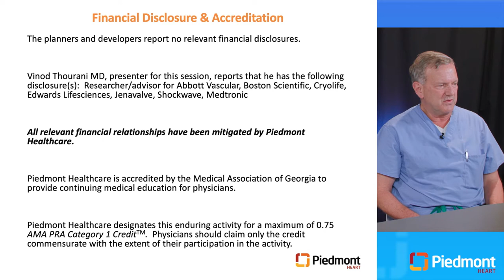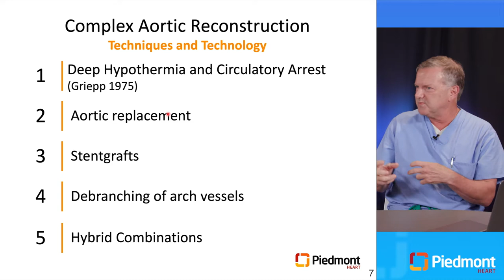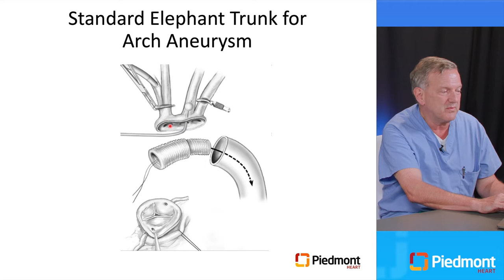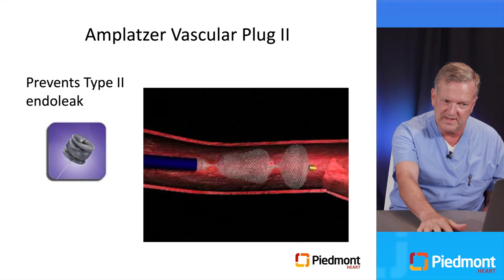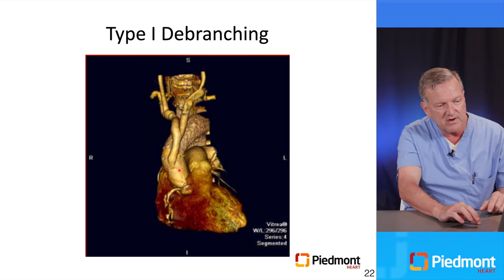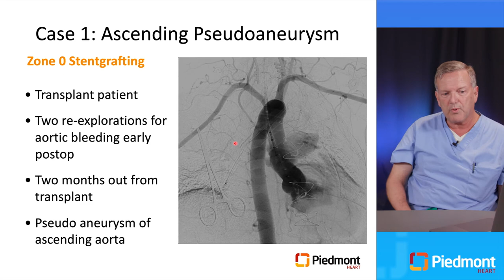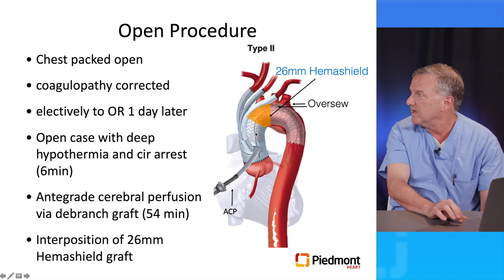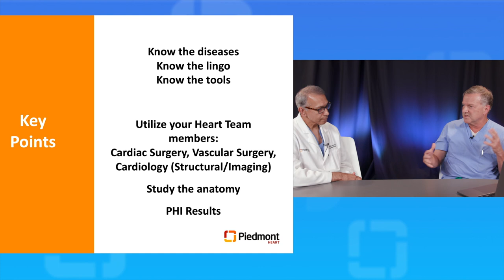Complex Aorta Care: Cases and Discussion (CME)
(CME Details Below)
Cardiac surgeons Vinod Thourani, M.D. and W. Morris Brown, M.D. discuss management of aortic disease and the latest treatments. Drs. Thourani and Brown share case studies and help referring physicians understand key terminology and technology, and how the multidisciplinary heart team at Piedmont’s Aortic Center offers coordinated care for even the most complex cases tailored for each patient.